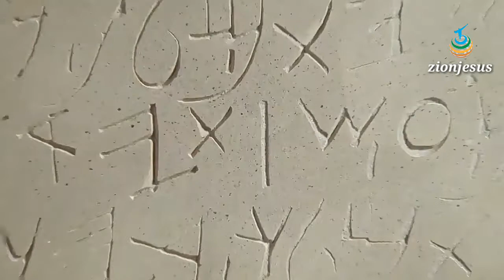Abraham / ஆபிரகாம் மகன் பலியிடுதல்